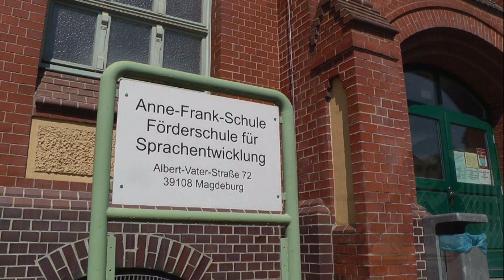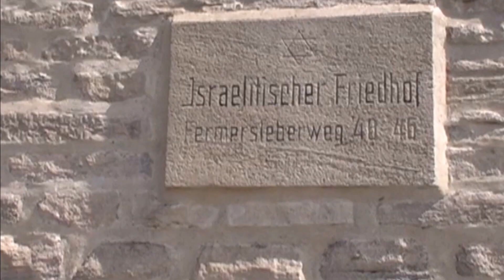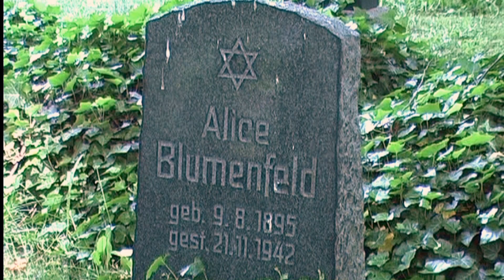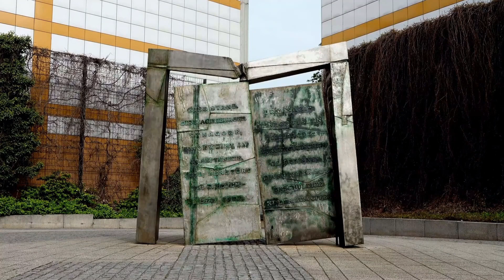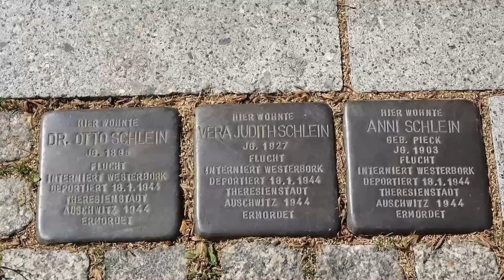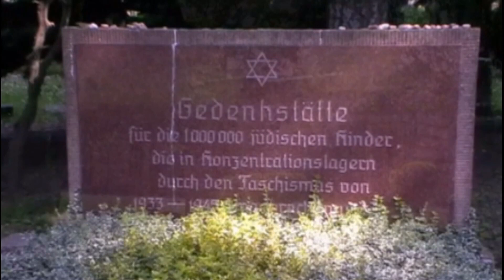Ein Magdeburger Kalenderblatt: 12. Juni | Erinnerung an die Judenverfolgung in Magdeburg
Eine Magdeburger Schule trägt seit dem 12. Juni 1981 den Namen Anne Frank. Das ist nun 40 Jahre her und gab den Anlass für dieses Kalenderblatt.
Das Schicksal der Anne Frank, dieses deutschen jüdischen Mädchens, bewegt bis heute und steht beispielhaft für Millionen anderer jüdischer Menschen.
So berichtet das Kalenderblatt über die Verfolgung der Juden in Magdeburg und das Erinnern an ihr Wirken und Sterben.
Ein Film der Videowerkstatt Objektiv unter Leitung von Kurt Gehrmann